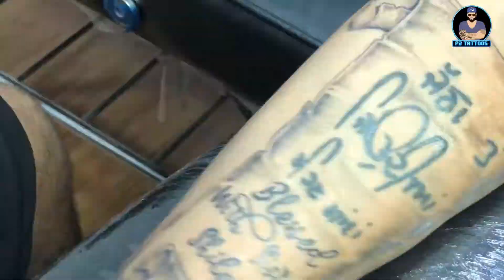Scroll Tattoo ( With Wording ) Time Lapse | P2 Tattoos | Nawanshahr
ਜੱਗ ਤੇ ਜਿਉਂਦਿਆਂ ਰਹਿਣ ਮਾਵਾਂ  Scroll Tattoo,
Blessed With Sister Tattoo

Best Tattoo Artist in Nawanshahr, Punjab
P2 Tattoos, Rahon Road, Opp. Blood Bank, Nawanshahr, Punjab